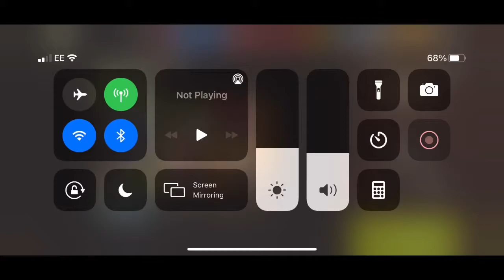NML GW 48 - SFC